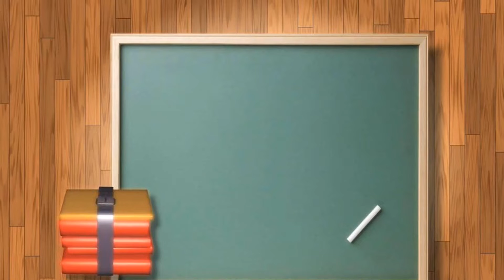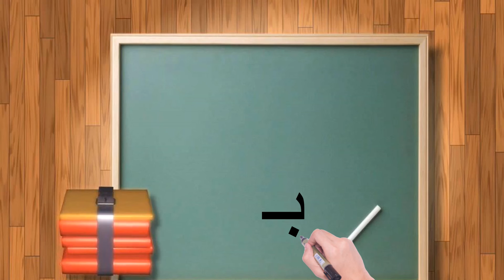حرف الباء كتابة